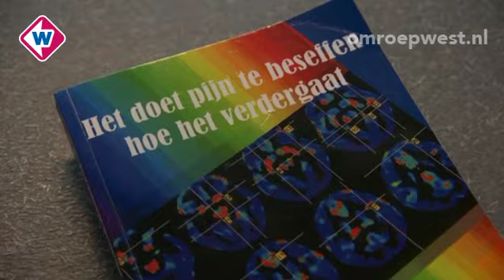Dit is mijn leven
In 'Dit is mijn leven' worden zowel gewone, als opmerkelijke mensen uit de regio Den Haag en omstreken geportretteerd.
Aflevering 1: Gerda Arkesteijn (52) heeft een actief leven. Sinds enige jaren is bij haar echter geconstateerd dat zij Jong Dementerend is, d.w.z. dat symptomen van ziektes zoals bijvoorbeeld Alzheimer voor haar 65ste jaar zich al openbaren. Bij Gerda is dat dus het geval. In deze aflevering vertelt ze op een bijzondere en muzikale wijze wat voor enorme gevolgen deze ziekte voor haar en haar familie heeft.